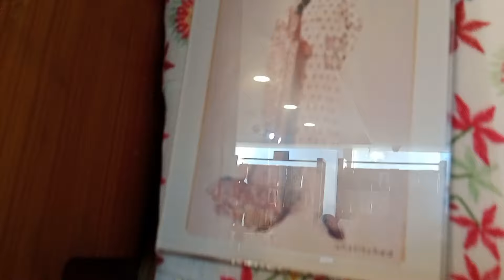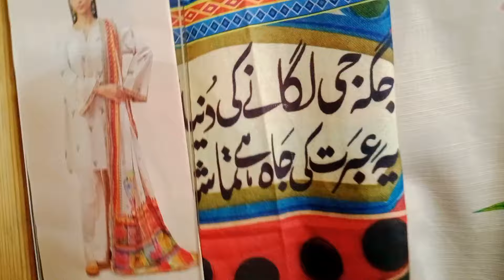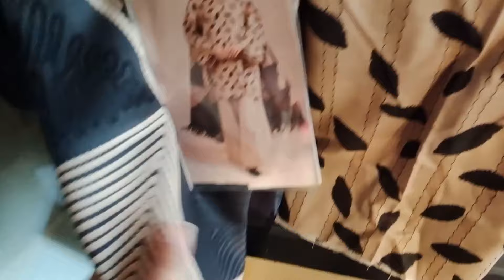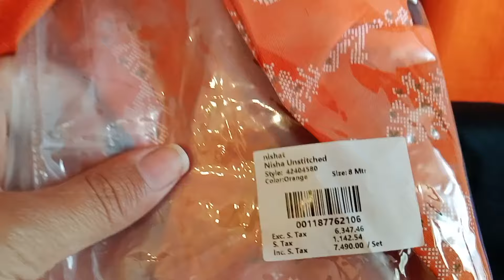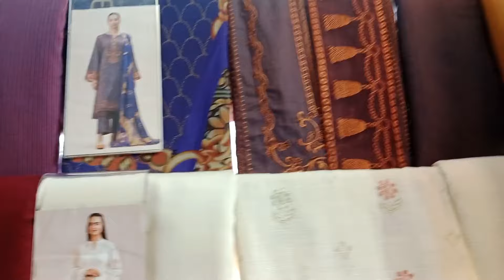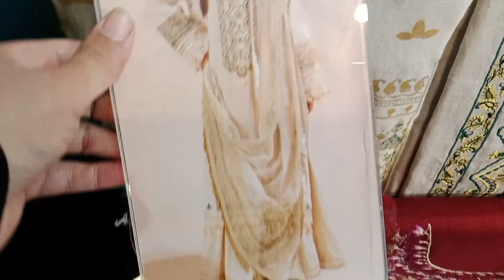Nishatlinen || Winter collection launched|| Vol 5& 6 || Roshan vlogs 😍..16th Oct'24.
# Nishatlinen # New ❄️ collection launched # Vol 5& 6